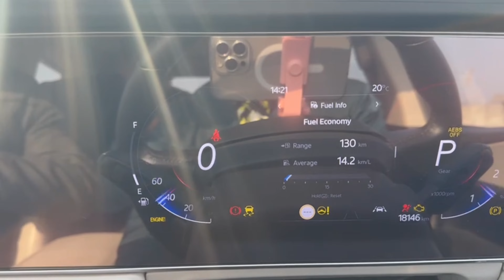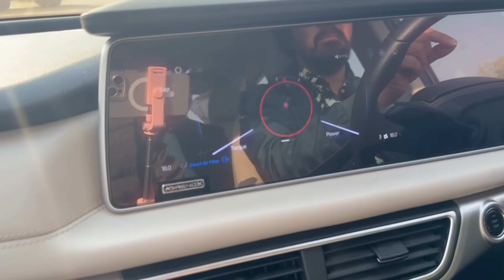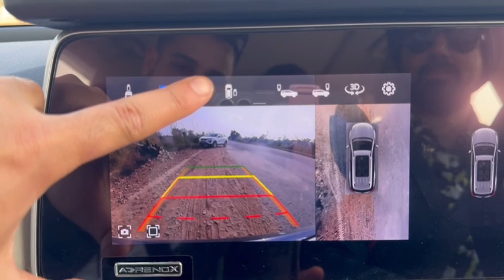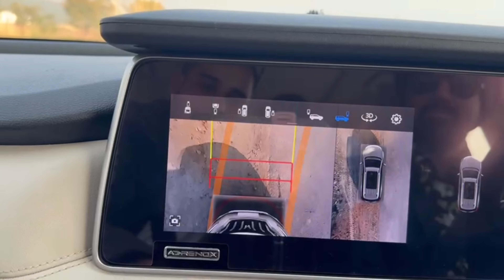Xuv700 Long term Review | Tata Harrier Long term Review | Harrier Vs Xuv700 Comparison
In this video we have discussed each and positive and negative points of tata harrier and Mahindra xuv700. so who so ever is planning to buy any of these cars, can watch this video and make his decision.